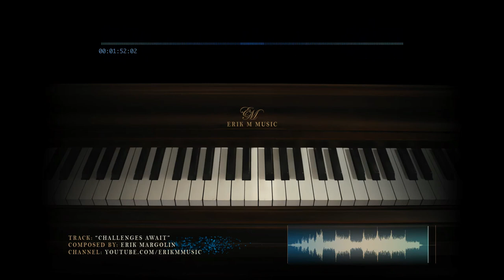Bouncy, Mystical, Adventure Music - "Challenges Await"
An upbeat, adventure type song, with slight mystical elements.  It was actually created for a music competition.  Unfortunately, I didn't win... but that's good for you, because it means I get to upload it here.  Enjoy!